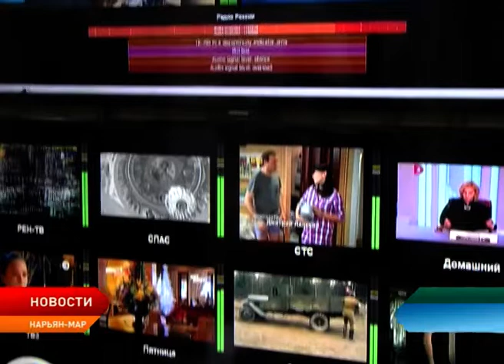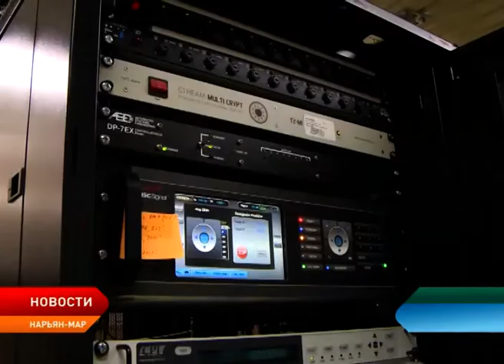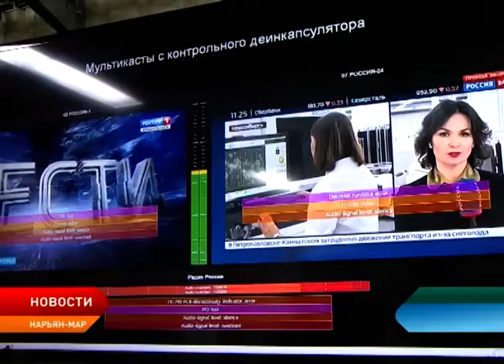Переход на цифровое вещание в регионе обсудили Сергей Коткин и директор Ненецкой ТРК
Депутат Государственной думы от Ненецкого округа Сергей Коткин провёл рабочую встречу с директором Ненецкой телерадиовещательной компании и руководителем телеканала «Россия 1 Нарьян-Мар» Владимиром Томиловым. Стороны обсудили процесс цифровизации в регионе.